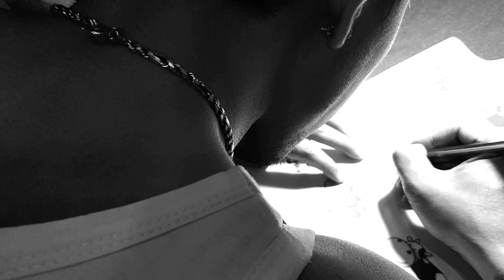សាក់បែបតូចៗគួរអោយស្រឡាញ់ដោយ យូឌី | By: Yudy Rsd 016787838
យូឌីមានទទួលសាក់រូបគ្រប់ប្រភេទ តម្លៃសមរម្យ ជាមួយគុណភាពល្អ ធានាជូនចំពោះ ទឹកថ្នាំដែលនាំចូលពី អាមេរិក និង អនាម័យកំរិតស្តង់ដារ។
យូឌីបង្រៀនជំនាញសាក់រូបកំរិតស្តង់ដារ
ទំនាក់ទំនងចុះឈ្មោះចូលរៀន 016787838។